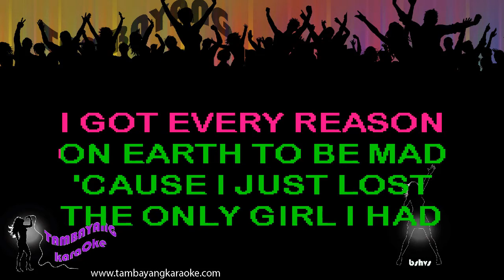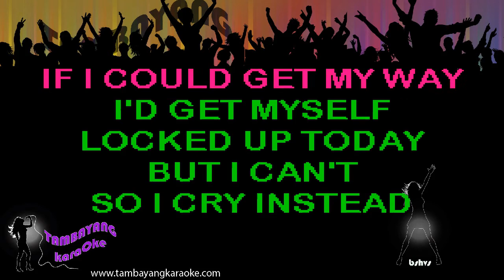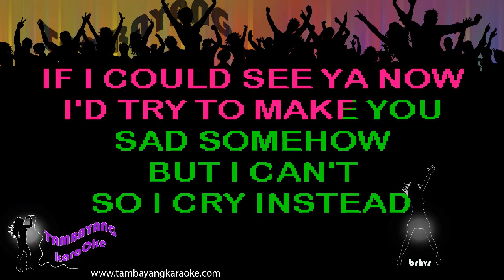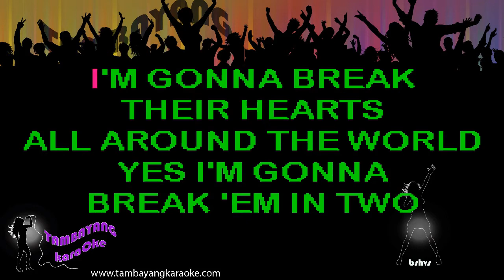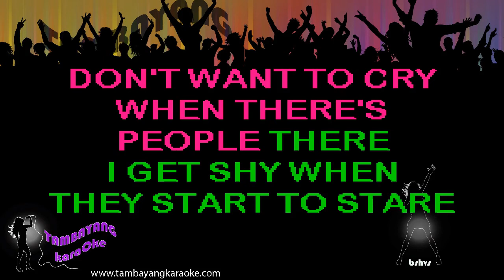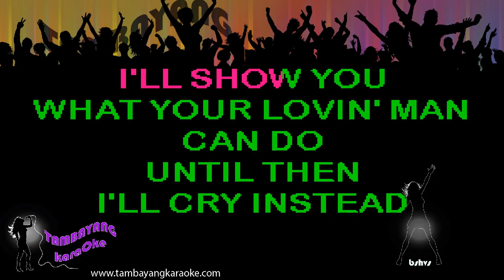I'll Cry Instead by Beatles